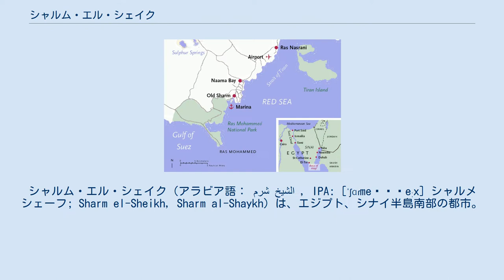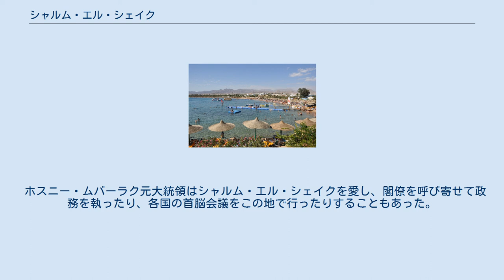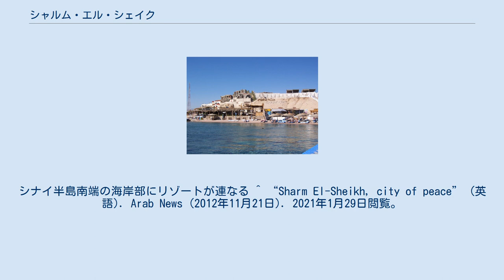シャルム・エル・シェイク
ホスニー・ムバーラク
シャルム・エル・シェイク（アラビア語： شرم الشيخ ‎, IPA: [ˈʃɑɾmeʃˈʃeːx] シャルメシェーフ; Sharm el-Sheikh, Sharm al-Shaykh）は、エジプト、シナイ半島南部の都市。
エジプトにおける第一の国際的リゾート地であり、中東各国のみならずヨーロッパ各国からも多数の定期便、チャーター便が就航するなど世界的に人気が高い。
 都市名は「シャイフの入り江」という意味である。
エジプト現地では「シャルム」（アラビア語：شرم‎）の略称が多用される。
また、「平和の都市」（アラビア語：مدينة السلام‎）という愛称もある。
 かつては辺鄙な漁村だったが、シナイ半島の南端にあり、アカバ湾の入り口であるティラン海峡に面する戦略的要衝であることからエジプト海軍の基地が置かれるようになり、しばしば戦場となった。
1956年のスエズ危機ではイスラエル国防軍により急襲、占領されたが、翌1957年にエジプトに返還された。
しかし1967年の第三次中東戦争でイスラエルに再び占領された。
1979年のエジプト・イスラエル平和条約でシナイ半島がエジプトに返還されることが決定し、1982年に返還された。
 イスラエルは占領中に「オフィラ」というユダヤ人入植地を築き、ナーマ湾周辺にリゾートホテルやダイビングクラブなどを建設し、この地をリゾート地として大開発した。
返還された後、エジプト政府はイスラエルの残したインフラをもとに観光開発を継続、旧オフィラ空軍基地を改造してシャルム・エル・シェイク国際空港を作り、イスラエルを含めた中東やヨーロッパ各地から保養客が訪れるという中東随一の高級リゾート地へと変身させた。
国際会議も誘致されるほか、パレスチナやイラクなど中東の紛争解決に関わる国際会議や首脳会議も、数多くこの地で行われている。
 一大観光地であることからエジプト国内でも治安は良い方であるが、2005年7月23日に市場や複数のホテルの近くなどで自動車が爆発するテロ事件があり、多くの死傷者を出した。
それ以降、この地に向かう道路における検問や観光施設への警備が強化されている。
 ホスニー・ムバーラク元大統領はシャルム・エル・シェイクを愛し、閣僚を呼び寄せて政務を執ったり、各国の首脳会議をこの地で行ったりすることもあった。
2011年エジプト騒乱による失脚後、彼はこの地の私邸に滞在していた。
 シャルム・エル・シェイク周辺地図。
シナイ半島南端の海岸部にリゾートが連なる ^ “Sharm El-Sheikh, city of peace” (英語). Arab News (2012年11月21日). 2021年1月29日閲覧。